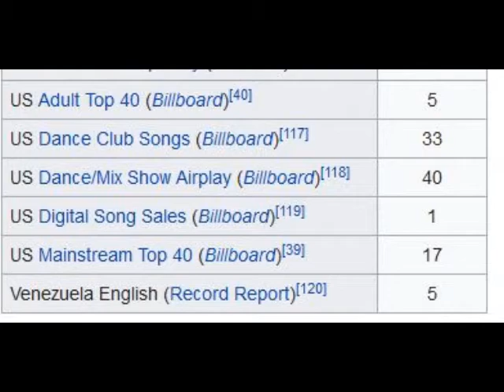01 • Lady Gaga - Million Reasons (Demo Length Version)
Lady Gaga - Million Reasons  (Demo Length Version)